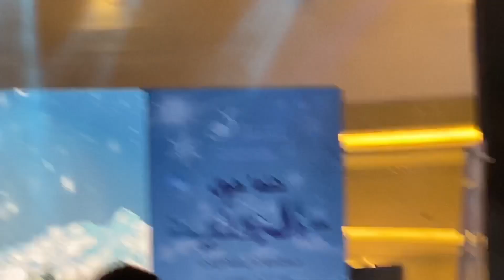Dalma mall event ice show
In this video we will Show you  “DALMA MALL ON ICE” 🤩🤩❄️🌨️

Aerial Acts, Acrobatics, Balancing Acts, Rope Dances, Skating performances, Juggling, Clowning, Unicyclists, and much more…. Experience the coolest and most engaging holiday season, in Dalma Mall. You sure don’t want to miss!